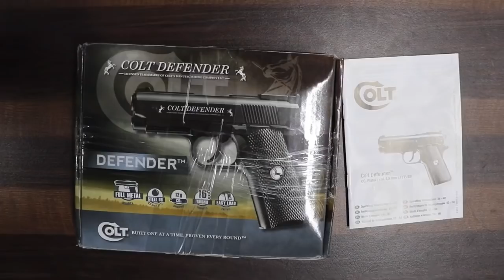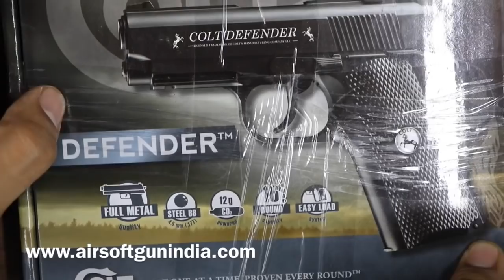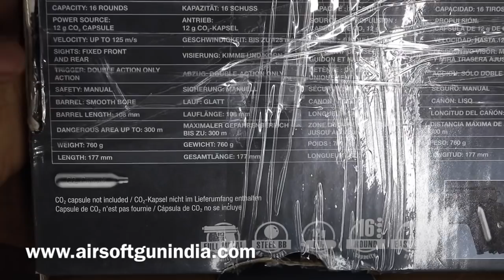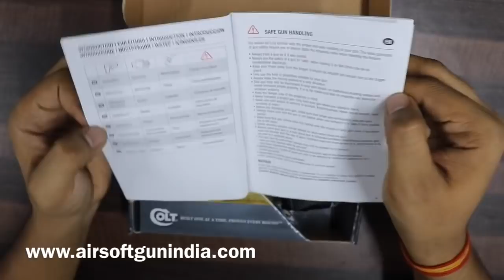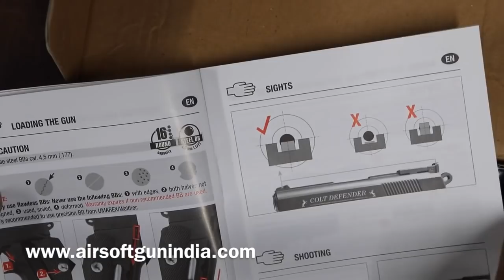Colt Defender co2 BB Air Pistol In India by Airsoft Gun India full details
order colt defender in india and get it delivered all over india its .177 co2 pistol for target practice
Colt Defender BB Air Pistol in india , we at airsoft gun india present you a amazing bb pistol this co2 bb pistol is avilable in india is a high quality air gun
Looks & feels like the Colt Defender compact 1911 firearm
Uses 12-gram CO2 cartridges (fits in the grip)
Built-in 16-shot BB magazine
Fixed front sight
Adjustable rear sight
All-metal construction
Double-action only
Accessory rail under the barrel
Unique grip release to access CO2 cartridge
Realistic look feel, and weight are all at your fingertips with the Colt Defender BB Pistol.  Load up 16 rounds into the built-in magazine, slap in a CO2 cartridge and blast away!

Ideal for backyard plinking sessions, hone in on your target with the open sights and enjoy the feel of the all metal construction. Mount your choice of lasers or flashlights to the included accessory rail.

Loudness 3-Medium
Rear Sight Adjustable
Scopeable No
Buttplate None
Suggested for Plinking/Fun
Action Semiautomatic
Safety Manual
Powerplant CO2
Function Repeater
Trigger Action Double-Action only
Max Shots per Fill 50
Upgrades Colt Defender BB Pistol